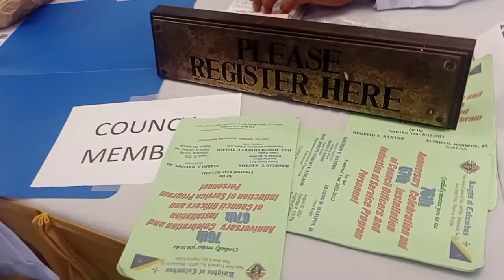anniversary and installation kofc San Jose city council 4073